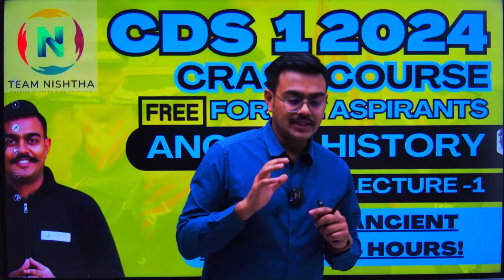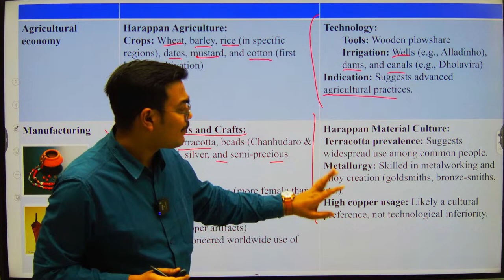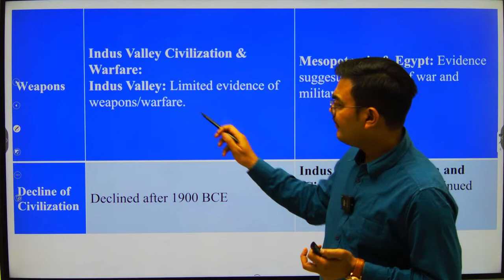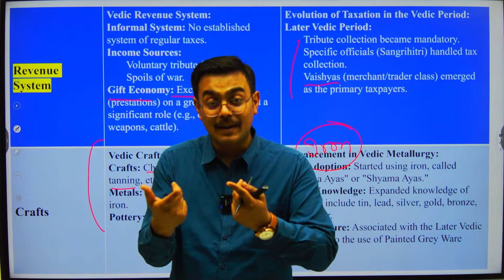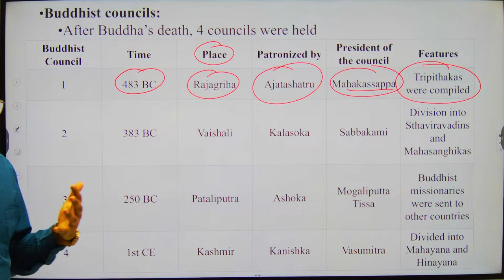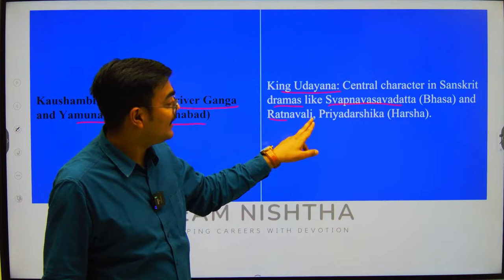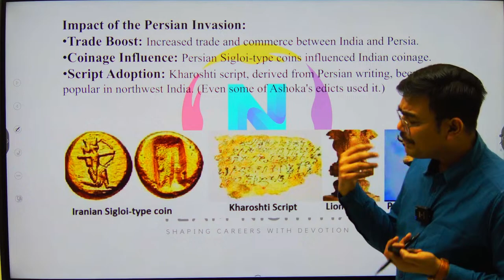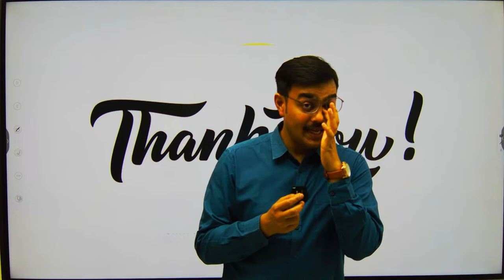Mastering Ancient History in 40 Days "CDS 1 2024 | LECTURE - 1 | CRASH COURSE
Embark on a 40-day adventure through ancient history and conquer your CDS, CAPF, and NDA exams with flying colors! 📚 Dive into the rich tapestry of civilizations past with our comprehensive crash course, designed to make learning simple and effective. From the rise of ancient empires to the secrets of archaeological discoveries, we've got you covered. Join us on this educational journey and unlock the keys to success! CDS CAPF NDA AncientHistory ExamPrep CrashCourse StudySmart LearningMadeEasy"

THIS VIDEO IS FOR ALL UPSC EXAMS